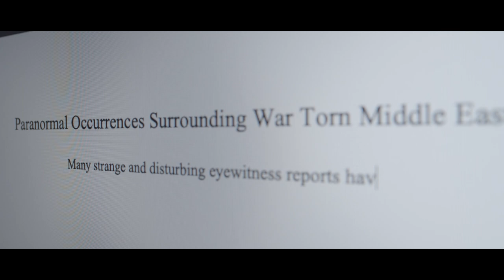Laundry Day | Horror Short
Short Horror Film | Shot on BMPCC 4K & Meike 16mm T2.2 Cine Lens